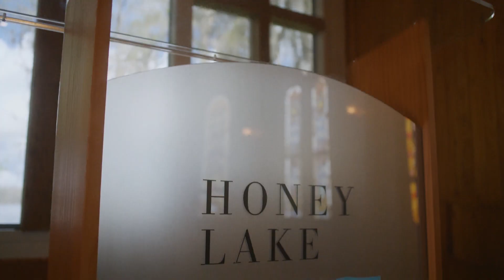Ezra from Church of Eleven22